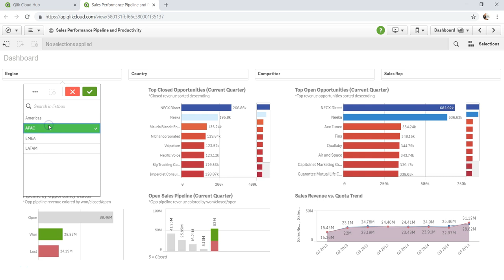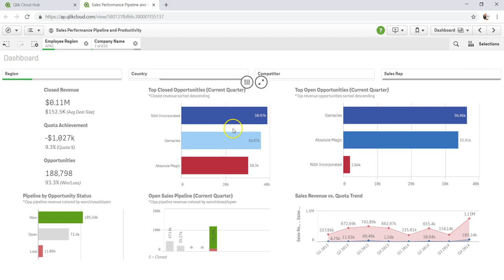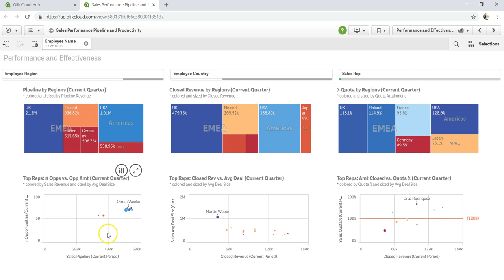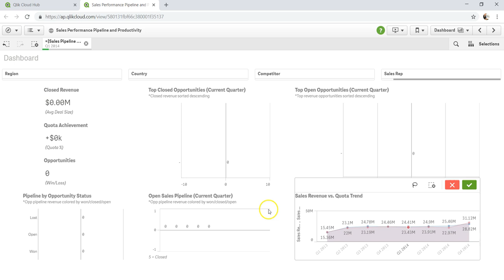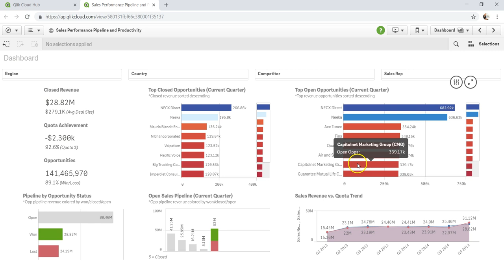Qlik Sense Tutorials - Working with Selections | Different Type of Selections In QlikSense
Qlik Sense – Working with Selections : In this qliksensetutorials video I have talked about different type of selections in qliksense like range selection, lasso selection direct selection from list and label selection. Selection is one of the important topic in qliksense and understanding in how many ways you can make selections will help you use qliksense at its full potential.

When you analyze your data, you have different ways of making selections. The charts and tables have different selection patterns. Some selection types are particularly useful for certain visualizations.

Click selection
You click to select single values/data points, one at a time. If you want to deselect a value/data point, click it.

Draw selection
When you want to make a draw or lasso selection, you must first click inside the visualization and turn on lasso selection by clicking the lasso icon — at the top of the visualization. On a computer, you can also press Shift and make the selection.

You draw a freehand line to select several values/data points at a time. You cannot draw to deselect values/data points.

Label selection
You can click the dimension labels to make selections. When dimensions are grouped or stacked, the whole group or stack is selected.

You draw a freehand circle to capture and select data points.

Legend selection
You can click any legend item, except the item representing Others, to select the associated values.

Range selection
You draw your selections on the y-axis or the x-axis. For an axis with measure values, you can click on the range bubble to enter a specific numeric value.